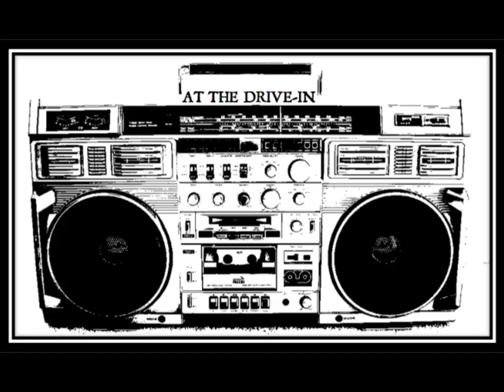At the Drive-In "Catacombs" 2 Versions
original Mike Major mix from the Burning Airline split and Ross Robinson's re-recording.